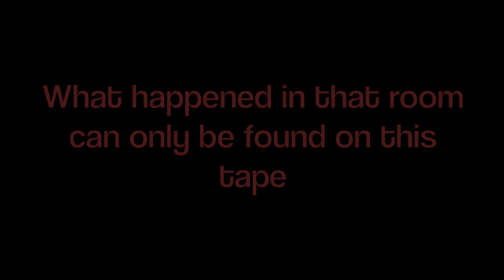The Cabell Family Christmas Wrapping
A present from my family to yours. This is a video that was conceived the night before Christmas, and we had a load of fun filming it! Please make sure to watch ALL the way through, including past the credits! A most definite thanks to The Waitresses for coming up with the song "Christmas Wrapping".